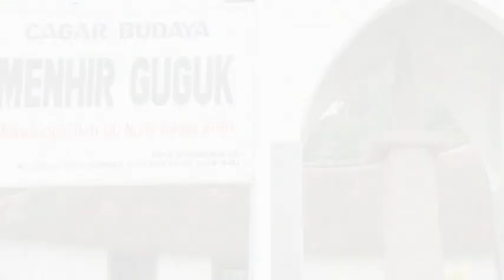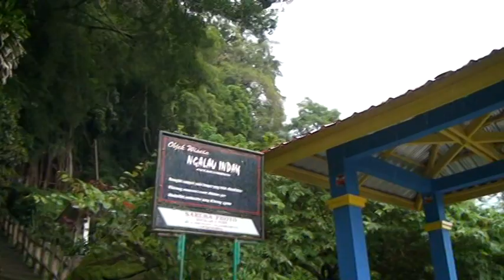Kelok Sambilan[9] - Rolin(uda-uni) - Cipt. Yusaf Rahman